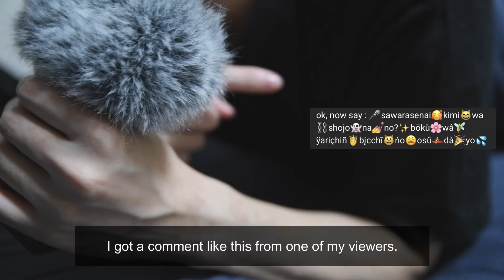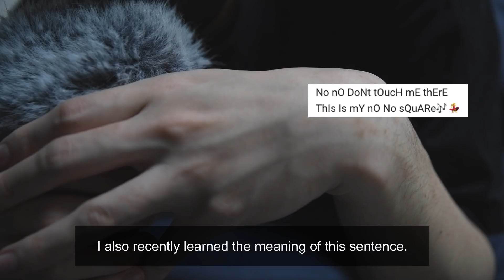【ASMR】Good night【Hand Fetish】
【SNS】

【Equipment】
Camera：NIKON D850
Lens：TAMRON 24-70mm F2.8
Microphone：TASCAM DR-07X
Microphone stand：